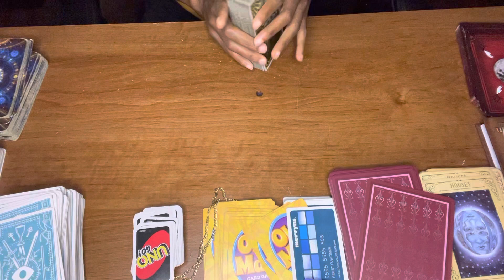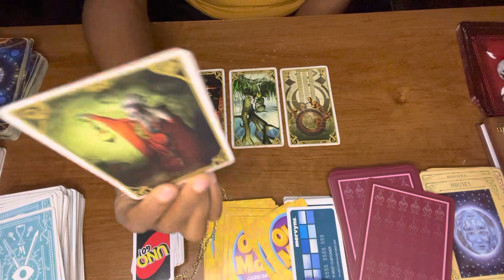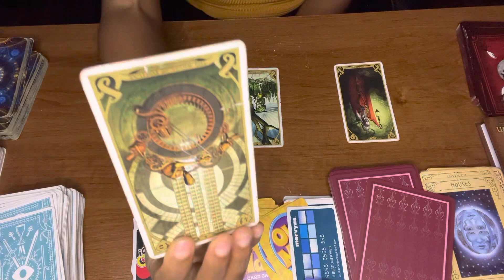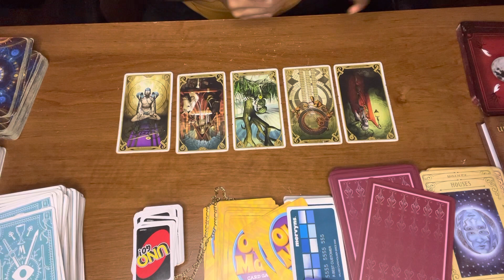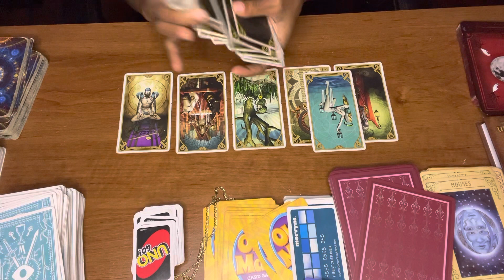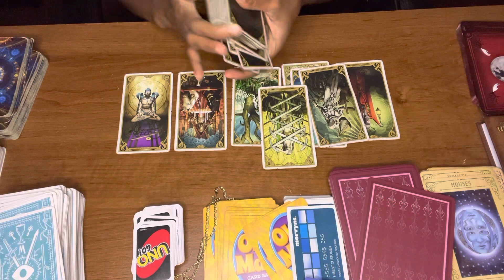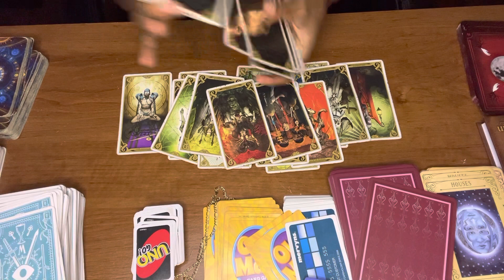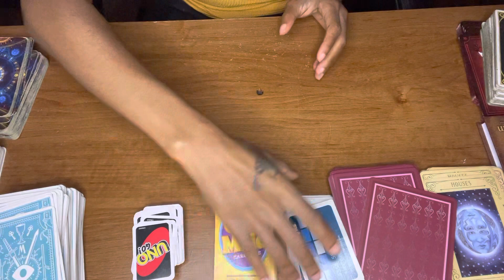Collective: This person is running in circles 💯💯🤦🏾‍♀️😳